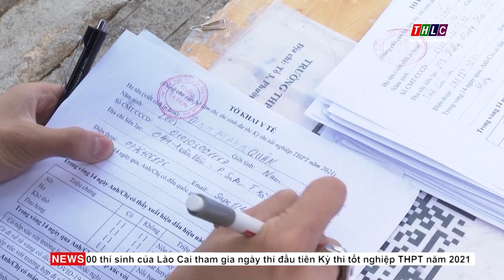Sắc xanh đồng hành cùng sĩ tử | THLC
Laocaitv.vn - Kỳ thi tốt nghiệp THPT 2021 đã đi qua được nửa chặng đường. Đồng hành cùng với các sĩ tử, hoạt động tiếp sức mùa thi của lực lượng thanh niên tình nguyện đã và đang diễn ra sôi nổi, thiết thực.
Đài Phát thanh - Truyền hình Lào Cai